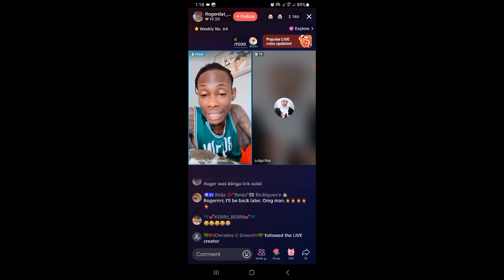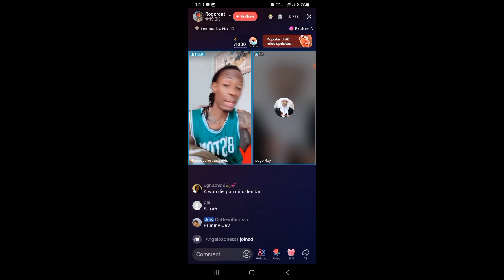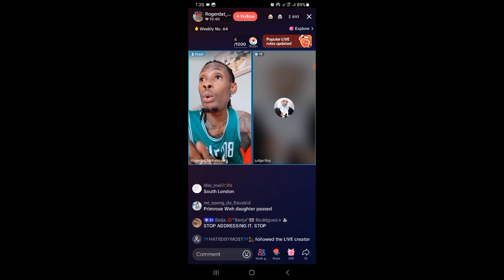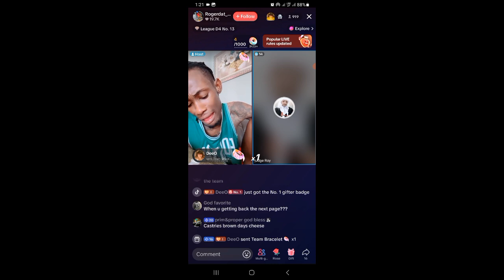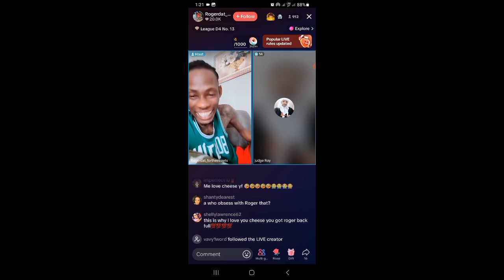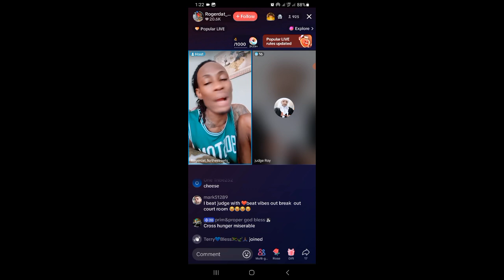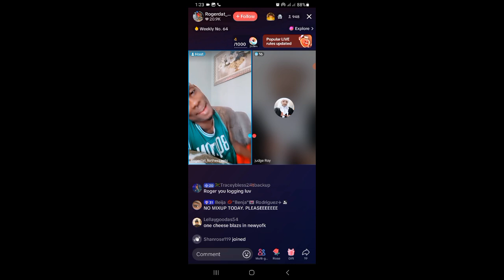roger and cheezyblaze having a moment.